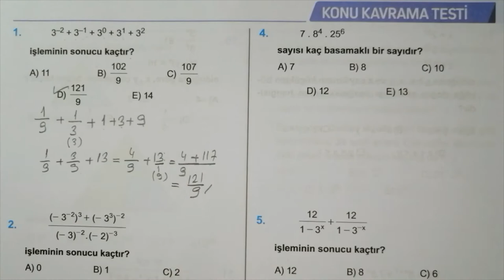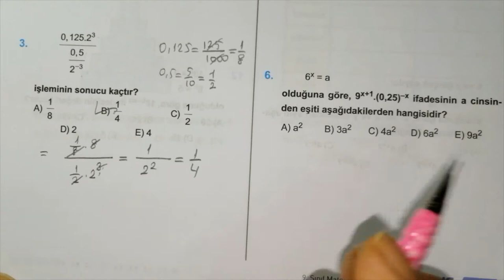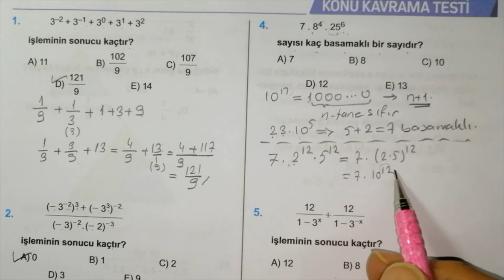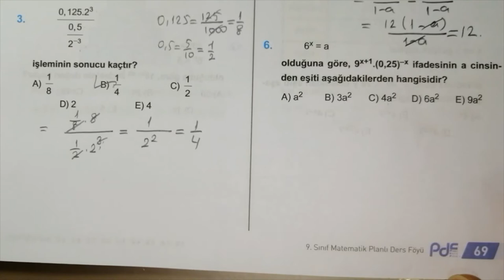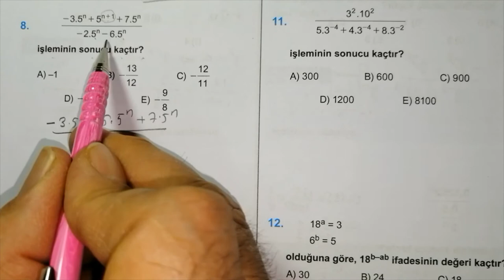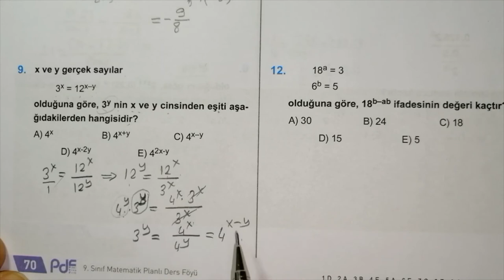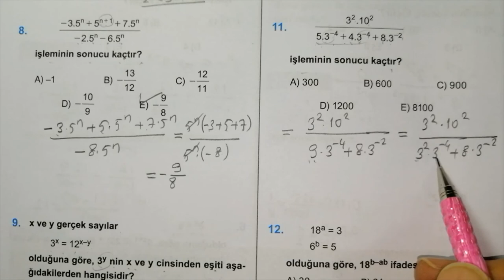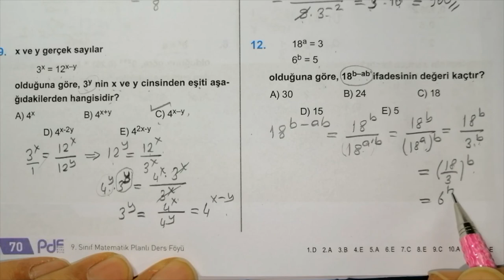ÜSLÜ İFADELER VE DENKLEMLER KONU KAVRAMA TESTİ (EĞİTİM VADİSİ 2. MODÜL 13. FÖY)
Daha fazla video için takipte kalın. İyi çalışmalar. Teşekkürler.